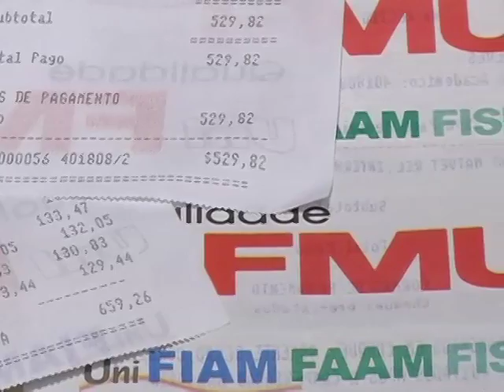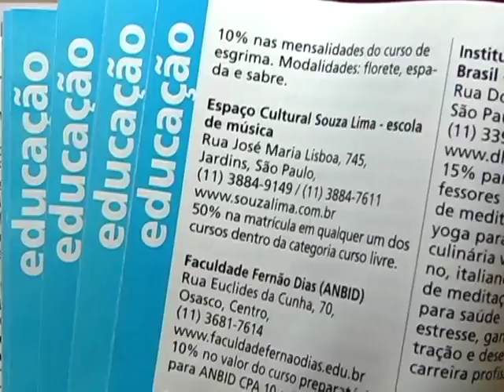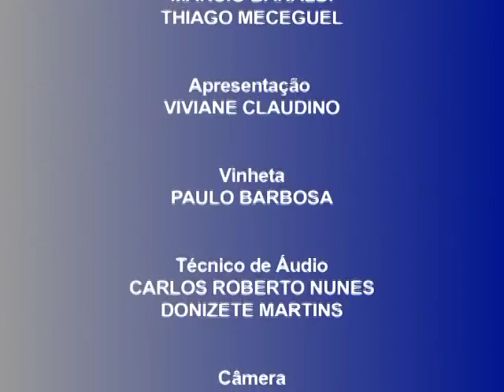Momento Bancário - 12/08/2010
Edição 87 - Destaque para o auxílio-educação, uma das principais reivindicações da categoria para a Campanha Nacional 2010, e entrega da pauta à Fenaban.